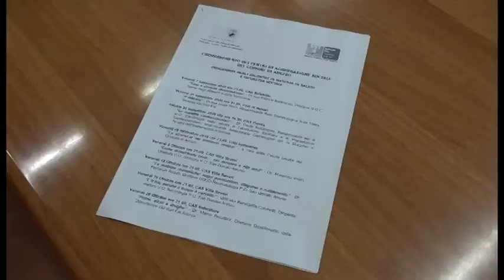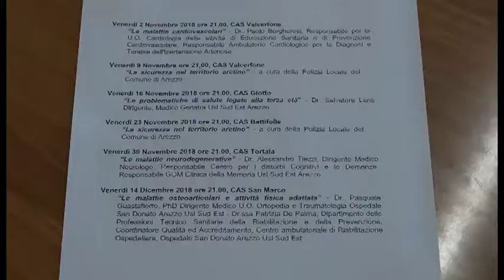Salute e sicurezza sociale, 14 incontri nei Centri di aggregazione sociale